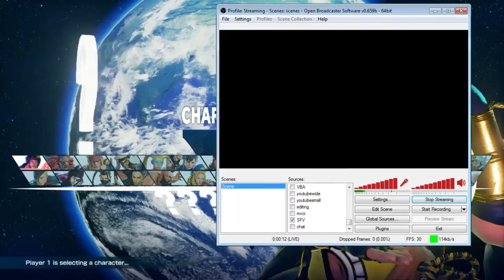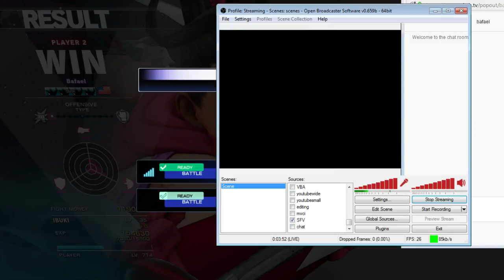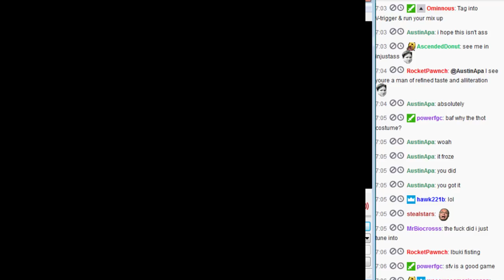SFV casuals vs PsychoBlue, Dingodice, AscendedDonut 2017/12/13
Perhaps I am a bit rusty after not having played for months